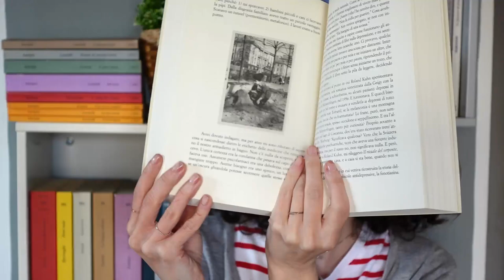Stregathon- Andrea Canobbio, Gian Marco Griffi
Libri citati nel video:
-La traversata notturna
-Ferrovie del Messico